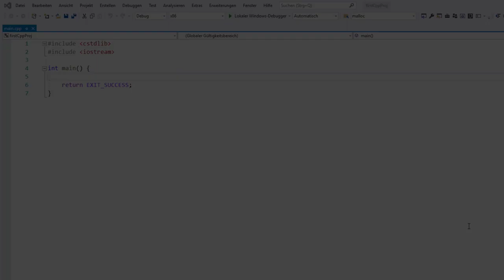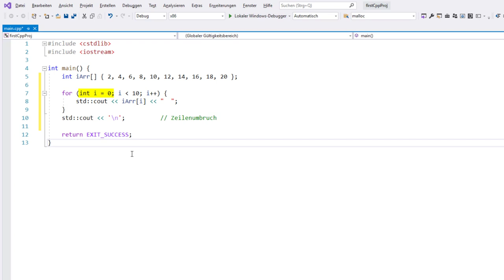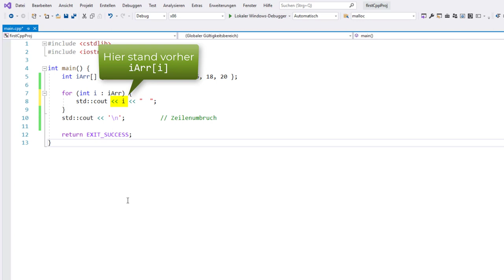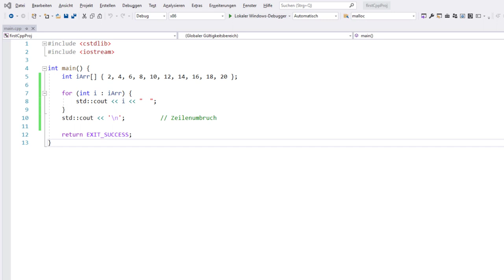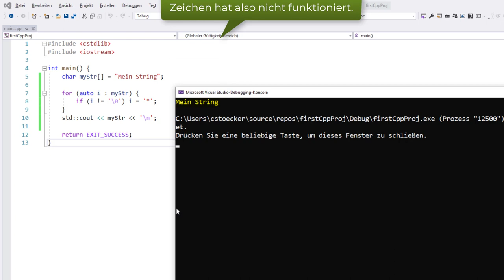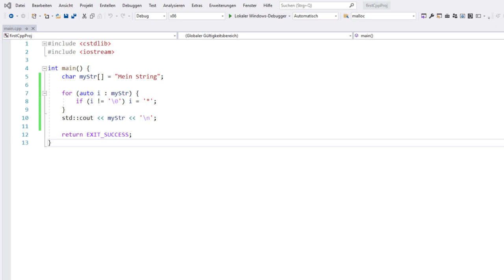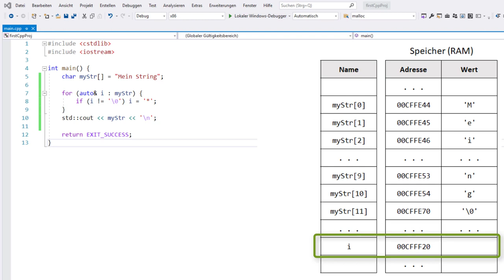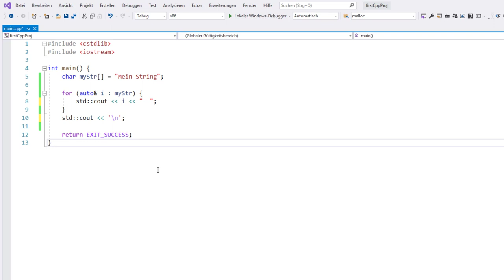OOP in C++ #05: Bereichsbasierte for-Schleife (mit Erklärung zu Referenzen)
Neben der klassischen for-Schleife gibt's in C++ eine bereichsbasierte for-Schleife, mit der man sehr komfortabel einen kompletten Bereich durchlaufen kann. Wie der lesende und der schreibende Zugriff damit funktioniert und wie dabei Referenzen verwendet werden, erkläre ich in diesem Video.

▬ Inhalte ▬▬▬▬▬▬▬▬▬▬▬▬▬▬▬
00:00 - Intro
00:31 - Einstieg: Die klassische for-Schleife
01:40 - Bereichsüberschreitungen bei der klassischen for-Schleife
02:07 - Syntax der bereichsbasierten for-Schleife
03:04 - Ein zweites Beispiel der bereichsbasierten for-Schleife mit einem Array
03:39 - auto als Platzhalter für den Datentyp der Zugriffsvariablen
04:30 - Erster Versuch für den schreibenden Zugriff auf einen Bereich
05:54 - Schreibender Zugriff unter Verwendung einer Referenz
06:43 - Was ist eine Referenz und wie funktioniert diese?
07:43 - Wie kann die Referenz auch für den lesenden Zugriff verwendet werden?
08:47 - Outro